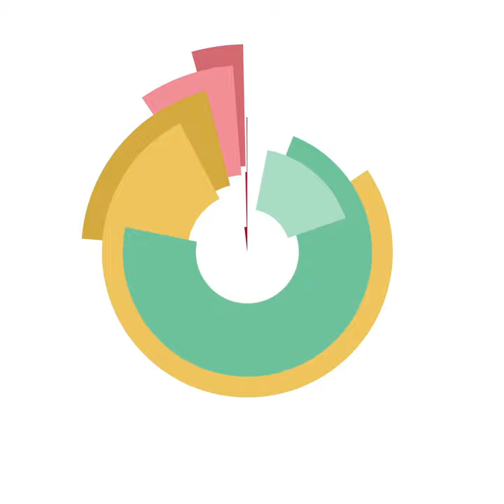Slow Cooker Garlic Lemon Butter Artichokes